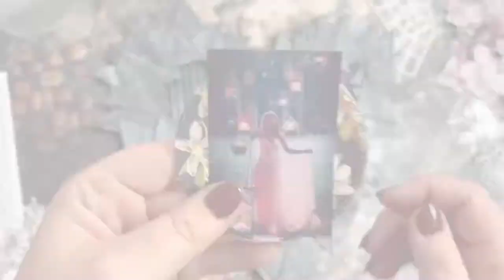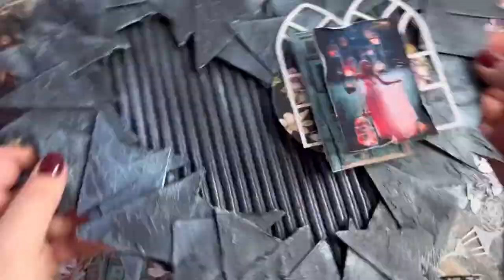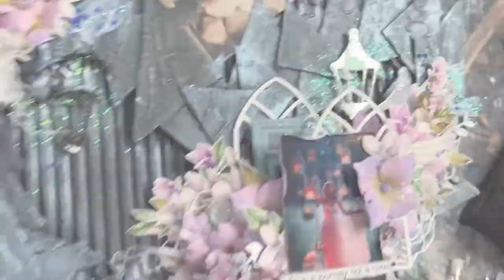Love yourself Mixed Media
True love is like a magnolia flower is tender and becomes more beautiful every day.

But a person who does not love himself is not capable of truly loving.

My panel is about self-love, about how sometimes it is difficult to start and fall in love with ourselves as we are. About the formation of us as a person, about the awareness of our Self)))

Wonderful materials from Dress My Craft inspired me and helped me realize my creative idea)))

The materials used in the work are:
Sparking Dust - 30 gm DMCG2132
Rainbow Glitter DMCG2187
Magnolia Hues Collection Kit DMCP5336
Foliage & Leaves # 5 - Flower Making Cutting Dies DMCD2079
Cat & Window DMCD4983
Vintage Lamps - Basic Designer Dies DMCD4972
Rose Frame DMCD4664
Stitched Circle - Basic Desingner Dies DMCD3498